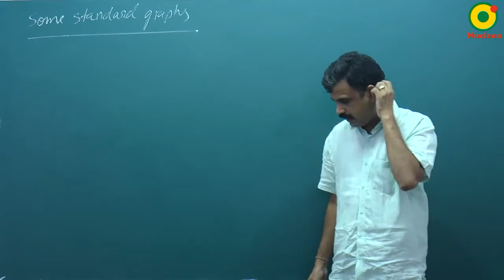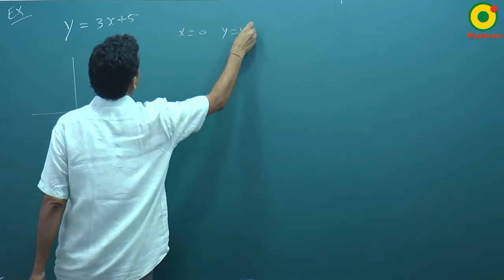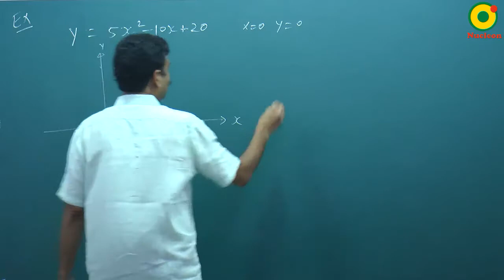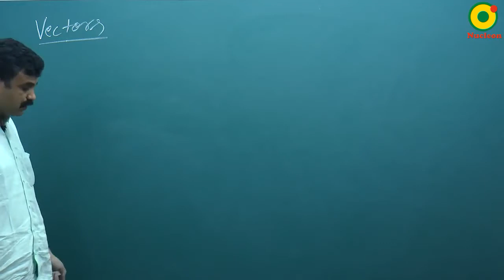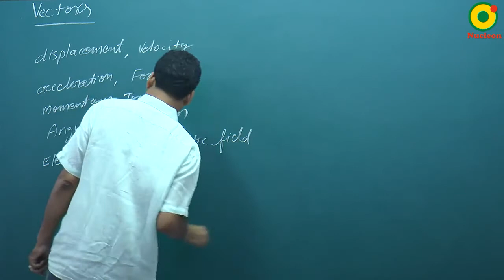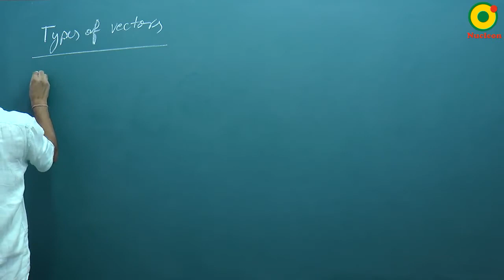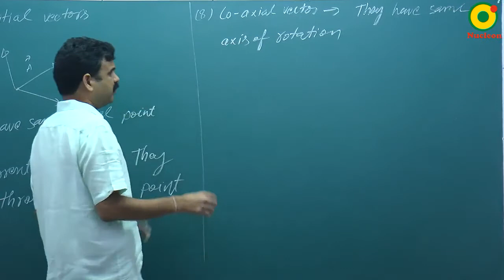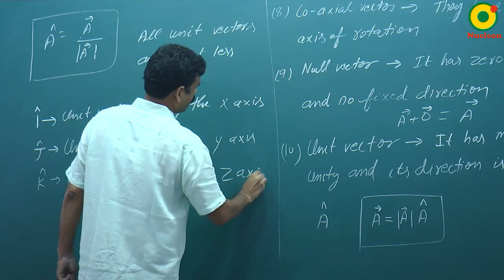Mathematical Tools- 05 By RS Sir B.Tech IIT Kanpur @ NUCLEON IIT JEE / NEET PHYSICS KOTA